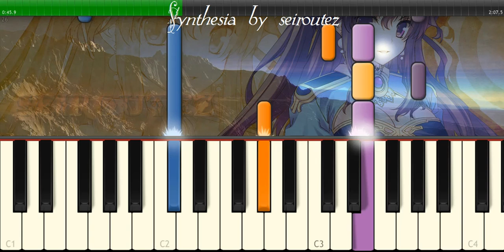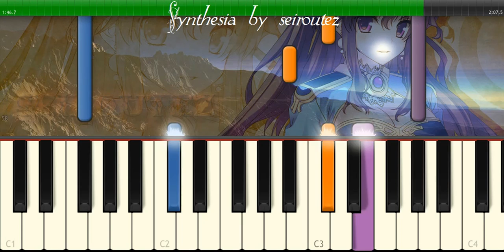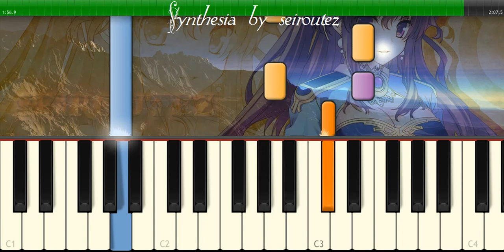[Synthesia][MIDI] amazinggrace22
[Synthesia][MIDI]